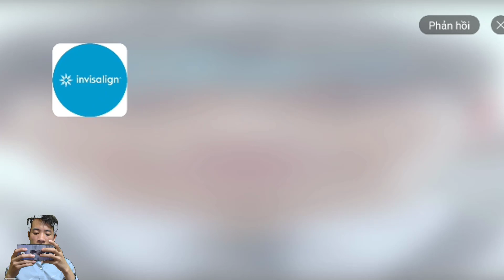TANK COMBAT WAR BATTLE : TANK PUMPSCYTHER, MAX LEVEL, MAX HP AND MORE EVENTS HERO BATTLE CHALLENGE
♥♥♥ Videos Copyright by สGamePlay Devil ☞ Do not Reup